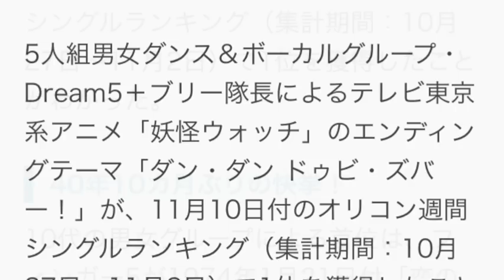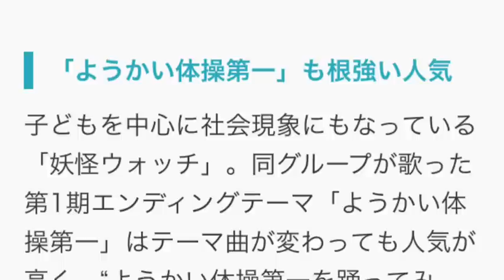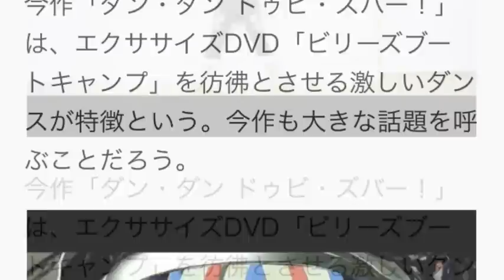妖怪ウォッチ効果？Dream5の重本ことり 40年10カ月ぶりの快挙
スキマ時間で月収２７万円！合間にできる副業の頂点新職業『スマホYouTuber』
5人組男女ダンス＆ボーカルグループ・Dream5＋ブリー隊長によるテレビ東京系アニメ「妖怪ウォッチ」のエンディングテーマ「ダン・ダン ドゥビ・ズバー！」が、11月10日付のオリコン週間シングルランキング（集計期間：10月27日～11月2日）で1位を獲得したことがわかった。
40年10カ月ぶりの快挙！
10代の男女グループによる首位は、フィンガー5が1974年1月21日付「恋のダイヤル6700」で記録して以来、40年10カ月ぶりの快挙という。 同グループのリーダー・重本ことり（18）は、自身のブログで、「私達Dream5のNew single!ダン・ダン ドゥビ・ズバー！オリコンウィークリーチャート、第1位をいただきました」と喜びの報告。メンバーとケーキで祝う写真を掲載した。
重本ことりオフィシャルブログ
そして、「皆さんからいただいたこの一位という順位を無駄にしないように、皆さんに恩返しができるように、これからも精一杯頑張ります！」とつづり、「本当に本当にありがとうございます！！」と感謝を述べた。
グループ結成5周年「あっという間でした」
また、グループ結成5周年も報告。「5周年、あっという間でした」とコメントし、「皆さんと数え切れないくらいたくさんの思い出を作ることができた4歳だったな～」と振り返った。 同グループは、2009年にNHK教育の人気番組「天才てれびくんMAX」が開催した全国オーディションで選ばれた5人で構成。グループ名も公募により命名された。